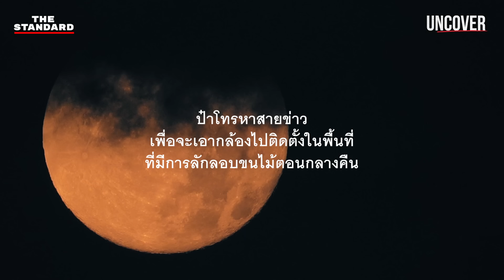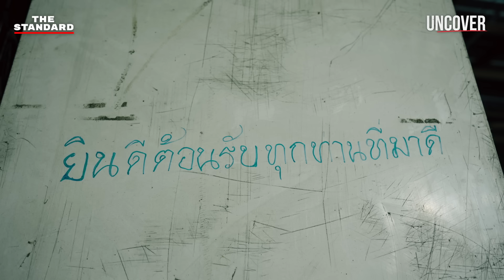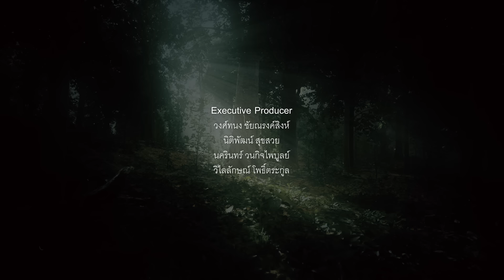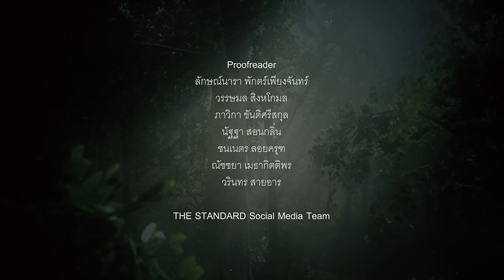เปิดแผน ทุนจีน ลักลอบตัดไม้ในป่าสงวนเชียงดาว | UNCOVER #5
บุกป่าอำเภอเชียงดาว จังหวัดเชียงใหม่ แกะรอยขบวนการลักลอบตัดไม้ในเขตป่าสงวน ซึ่งมีนายทุนจีนอยู่เบื้องหลัง

ทีมงาน THE STANDARD ได้รับการติดต่อมาจากแหล่งข่าวในพื้นที่ อยากให้ช่วยนำเสนอสิ่งที่เกิดขึ้นจริง แต่น้อยคนที่จะรู้ว่าป่าเชียงดาวที่ดูเหมือนจะอุดมสมบูรณ์ มีขบวนการลักลอบตัดไม้เถื่อนอยู่แทบจะตลอดเวลา

นี่คือสารคดีที่ถ่ายทอดเรื่องราวของเจ้าหน้าที่รัฐกลุ่มเล็กๆ กับภารกิจปกป้องผืนป่าขนาดใหญ่ เขาจะพาเราไปพบคำตอบว่าทำไมขบวนการลักลอบตัดไม้จึงไม่หมดไปเสียที